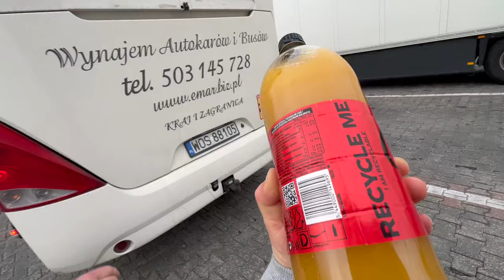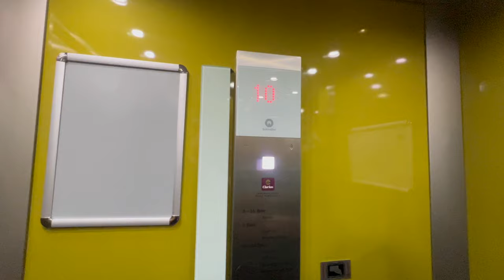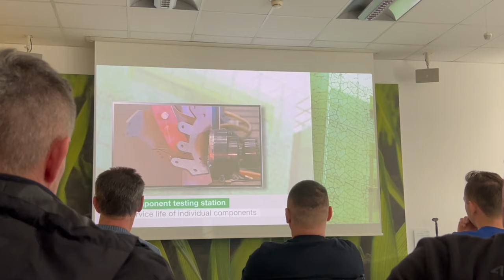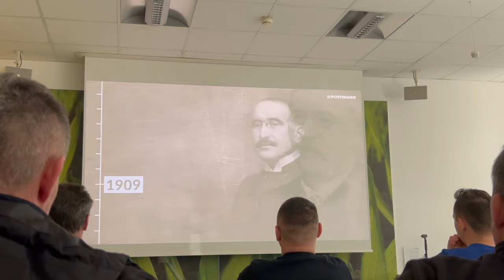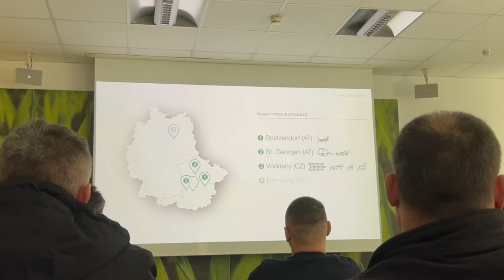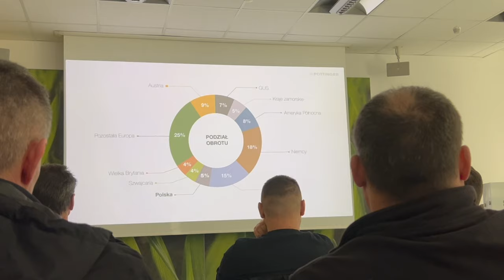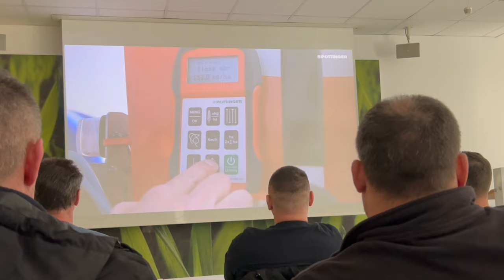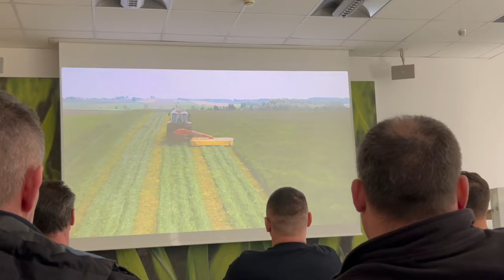Vlog8 Wyjazd z Agro-Plus Bogate. Zwiedzamy fabryki maszyn PÖTTINGER.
Cześć! Przepraszam że tak długo musieliście czekać ale po powrocie dosyć dużo tematów do ogarnięcia 😅 Wycieczka była niesamowitą przygodą😁 Poznałem mega pozytywnych ludzi, których chciałbym serdecznie pozdrowić😄  Film niestety trzeba było mocno okroić bo dużo nie nadawało się do opublikowania😂